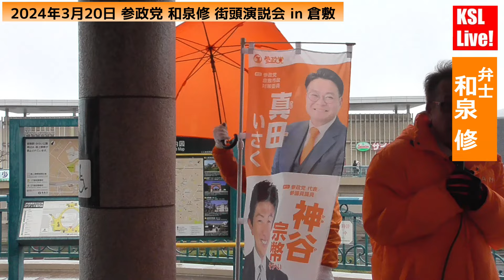参政党街頭演説会in倉敷 和泉修 真田いさく 宮崎ひでお 三好やすお 2024年3月20日【KSLチャンネル】